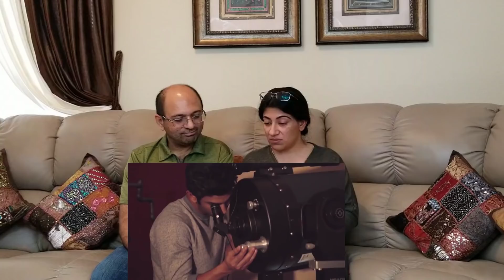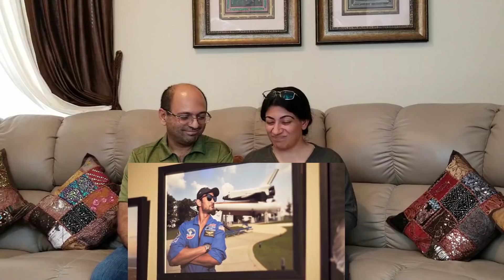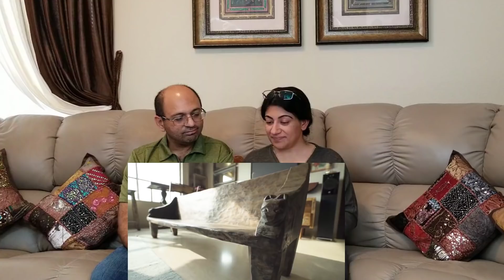Asian Paints Where The Heart Is Featuring Sushant Singh Rajput/Home Tour Sushant Singh Rajput Bandra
'सोनू सर नहीं सोनू बोल,चल पटना छोड़कर आता हूं' । Lockdown में Sonu Sood की वो बातें जो दिल जीत लेंगी

I HERO : Story of Legendary Indian Army Yogendra Yadav 17 गोलियां खाकर भी पाकिस्तानियों को किया ढेर!

Hum Katha Sunate Raam Sakal Gun Dhaam Ki 🙏 | RAMAYAN Luv Kush SONG | हम कथा सुनाते राम सकल गुणधाम की

TAREK FATAH in Aap Ki Adalat (Full Episode) Pt2 | तारेक फतह - एक भारतीय जन्मे पाकिस्तान में

TAREK FATAH In Aap Ki Adalat (Full Episode) Pt1 | Thug Life | Tarek Fatah KA KOI JAWAB NAHI

Yogi Adityanath in AAP Ki Adalat with Rajat Sharma FULL INTERVIEW( Pt 2 ) | The BOLD , BAD & BINDAAS

Raj Thackeray in Aap Ki Adalat (Pt4) | Raj Thackeray speaks on his anger to Rajat Sharma |THUGS LIFE

Raj Thackeray in Aap Ki Adalat FULL INTERVIEW (Part 2) - India TV | with Rajat Sharma | Thug Life

Lockdown के दबंग दारोगा का Viral Video देखिए, इससे बचना नामुमकिन है | बरसाने वाले दरोगा पांडेय जी

Love & Enjoy!

Link/Credit
Asian Paints Where The Heart Is Season 2 Featuring Sushant Singh Rajput REACTION, Americans React To Asian Paints Where The Heart Is Season 2 Featuring Sushant Singh Rajput, Sushant Singh Rajput Featured in Asian Paints Ad | RIP | Heartfelt Reaction | Must See!!, SUSHANT SINGH RAJPUT | Rest In Peace, Sushant Singh Rajput Home Tour By Asian Paints REACTION, Home Tour Sushant Singh Rajput's Dream Bandra Mumbai 2018